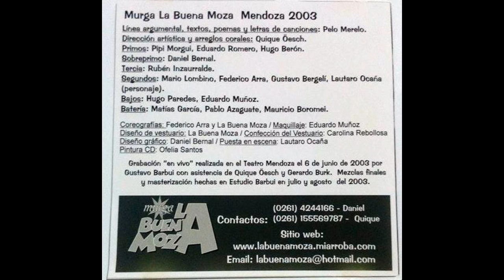MARIONETAS | FULL ÁLBUM | Espectáculo Completo | La Buena Moza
Murga La Buena Moza "Marionetas" (2002)

01 -  Presentación La Buena Moza  00:21
02 - Alerta 02:08
03 - El diario que habla 07:34
04 - Confusión 19:55
05 - El mago del terror 21:58
06 - Picarones 23:55
07 - Marionetas 27:33
08 - Lacra Social 34:05
09 - Dale tu color 38:40
10 - Vamos a ver 41:00
11 - Hasta pronto 43:09

Autores y arreglos Marionetas: José Pelo Merelo, Quique Öesch.

Reseña Murga La Buena Moza, este grupo mendocino nacido en el año 2000 tiene en su haber 6 espectáculos propios que el público y la prensa han consagrado, “Helarte de Viajar” fue seleccionado entre los mejores del país para integrar el CATALOGO de espectáculos 2014/2015 del INT (Instituto Nacional del TEATRO).
La murga ha sido galardonada con premios y menciones provinciales y nacionales, y es declarada de interés legislativo por su trabajo cultural en la provincia desde 2008.
Ha realizado actuaciones en todo Mendoza, como así también en Capital Federal, Provincia de Buenos Aires, San Juan, Rosario, Córdoba, La Rioja, Neuquén, Rio Negro, La Pampa, hasta participar del carnaval de Montevideo, Uruguay y tocar en el país vecino de Chile.
Ha compuesto temas y arreglos compartiendo escenario con grupos y solistas de renombre como Jaime Roos (2013), Rubén Rada (2006), No te va gustar (2011), Orozco Barrientos (2010/2015), Piñón Fijo (2011), Murga Falta y Resto (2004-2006), Murga Agarrate Catalina (2003, 2004, 2008), Pinocho Routin y Pitufo Lombardo (2003) y muchos más.
Ha grabado temas en discos de bandas como Karamelo Santo, Volantines y Parió la Choca.

LA BUENA MOZA, Murga Mendocina